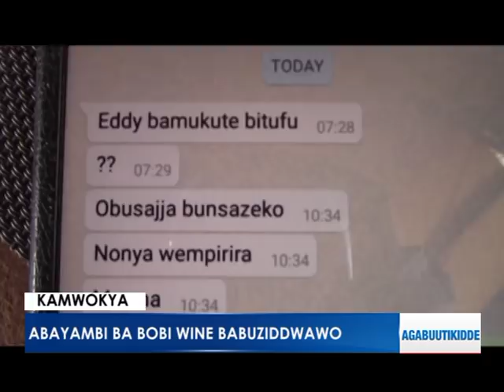KAMWOKYA: Abyayimbi ba Bobi Wine babuziddwawo.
Eddie Mutwe,Ambasadoor wa Firebase ne Selector Davie  owa Bobiwine.

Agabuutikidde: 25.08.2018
Reporter: